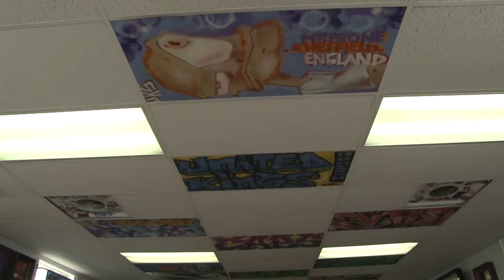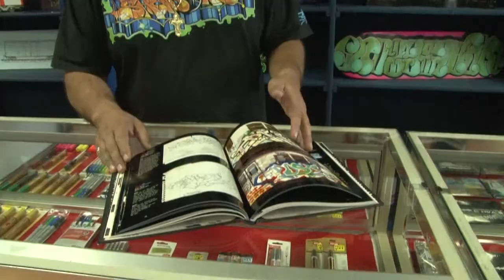Caps Paint Shop Albuquerque